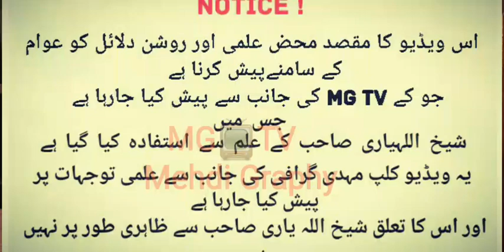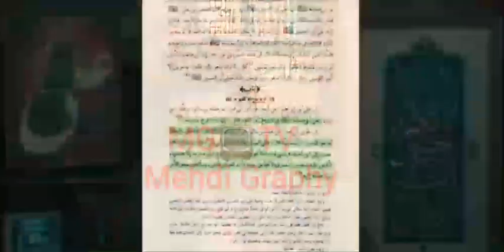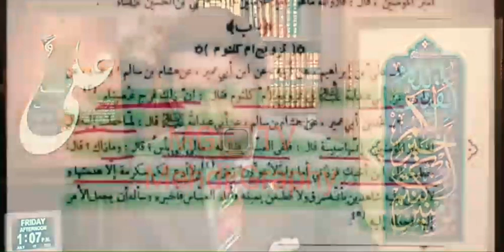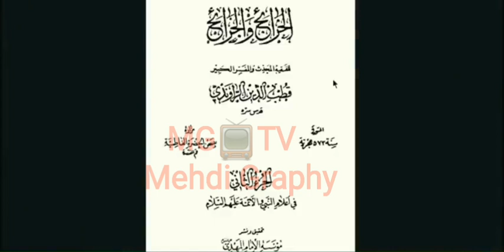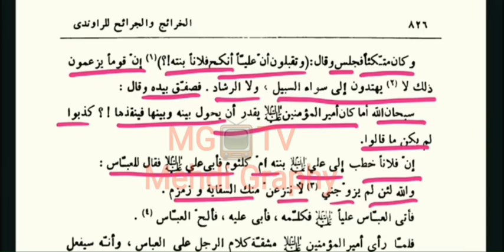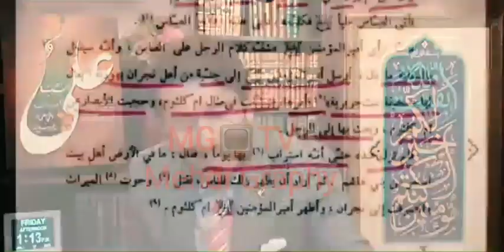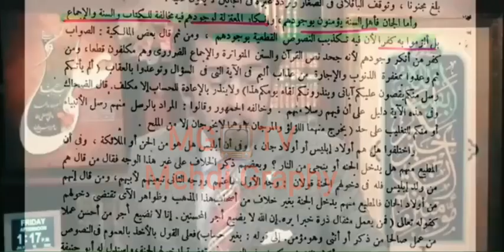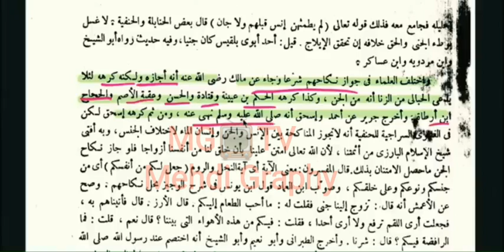Maula Ali as Ki Beti Kay Sath Hz Umar Ka nikah | Courtesy Hassan Allahyari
Hazrat Umar ki Shadi Mola Ali as Ki Beti Se? Explaimed By Shia Scholar Hassan Allahyari.